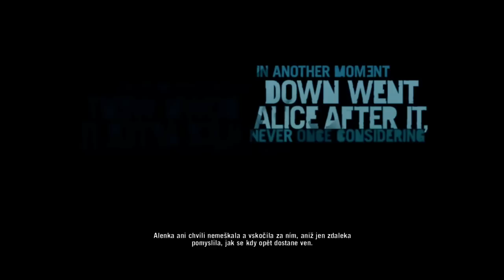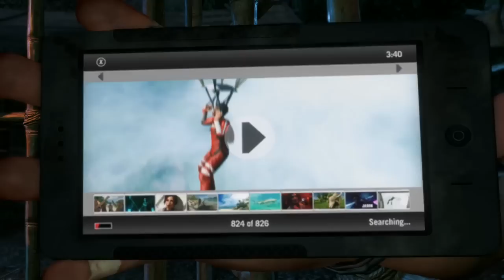Far Cry 3 #01 |Slovenský letsplay| Začiatok definície šialenstva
Lets play na hru Far Cry 3 od spolocnosti Ubisoft
Na začiatku intra, mi nenahralo zvuk jedného songu, neviem prečo!

Ak sa vám video páči, Like a komentár poteší :)